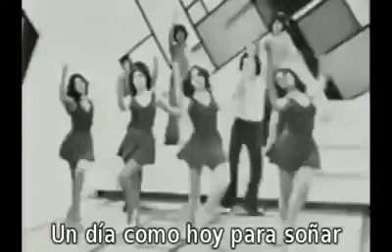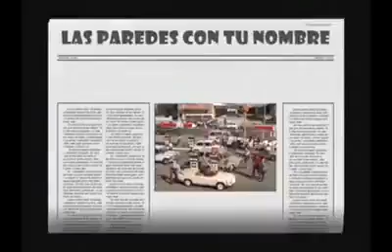Grandes ídolos de la canción.